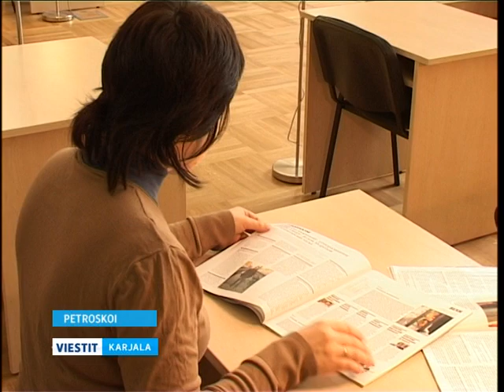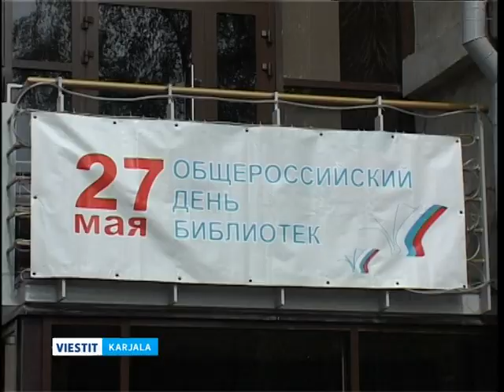Karjalassa juhlitaan Kirjastojen päivää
Tänään juhlitaan Yleisvenäläinen kirjastojen päivä. Karjalan kansallinen kirjasto pitää avoimien ovien päivän. Kuvausryhmämme kävi kirjastossa katsomassa miten kirjaston työntekijät viettävät ammattijuhlansa.